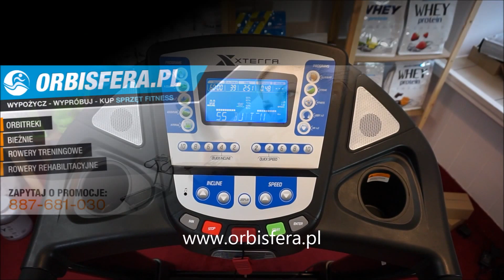Test bieżni Xterra TR6.6 ORBITREKTEST.PL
Test bieżni Xterra Fitness TR6.6 dostępnej w naszej wypożyczalni sprzętu fitness. Jedna z największych bieżni do użytku domowego.